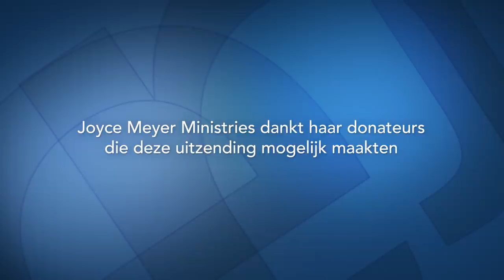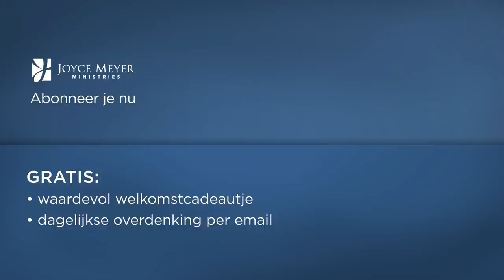Verantwoordelijkheid nemen voor je leven – Joyce Meyer – Karakter ontwikkelen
Waarop wacht je nog? Als je op je bestemming wilt aankomen moet je de mogelijkheden aangrijpen en beginnen. Joyce Meyer wil je vandaag daartoe aanmoedigen en ondersteunen.